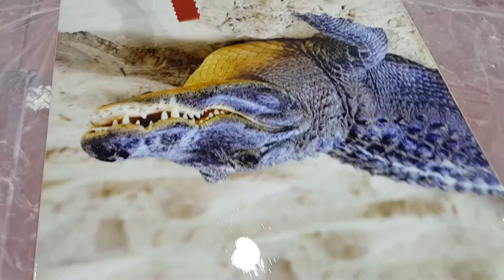Epoxy 3d -ايبوكسي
ايبوكسي 3d  خالي من اي مذيب غير قابل للاشتعال  عديم الرائحة  عالي الشفافية والصلابة -  جملة جميع انواع الايبوكسي ومواد العمل الخاصة بالايبوكسي وجميع الوان الميتاليك -  مع الشحن لجميع مناطق السعودية - مؤسسة دهانات المرجان للايبوكسي - الدمام - 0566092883 - جملة - تركيب - دورات تدريبية لجميع فنون الايبوكسي والميتاليك - موقعنا في الانستقرام (marjanepoxy)